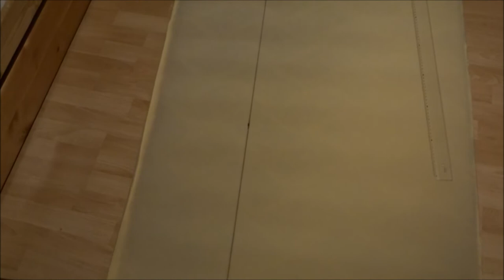Umbau Ausbau VW T4 zum Camper Teil 8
Innenausbau und Matratzen